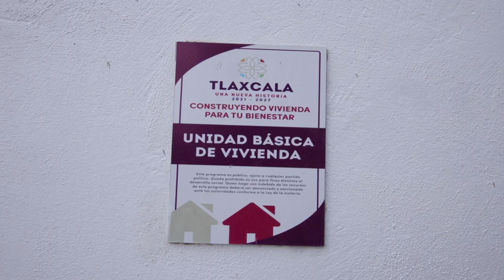Entregó Gobernadora acciones del programa "Construyendo Viviendas para tu Bienestar en Tocatlán